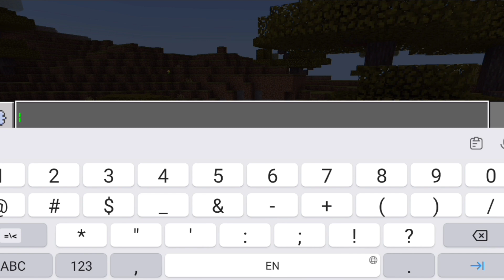How To Find Village In Minecraft 1.20 | Minecraft Pocket Edition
How To Find Village In Minecraft Pocket Edition